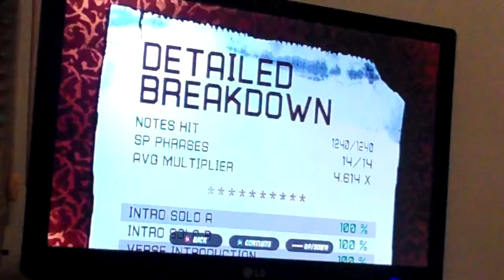Cliffs Of Dover FC - GH3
I had a choke on the last blue note once(B, Y, R, G, GYB). A classic FC that has taken me too long. :D